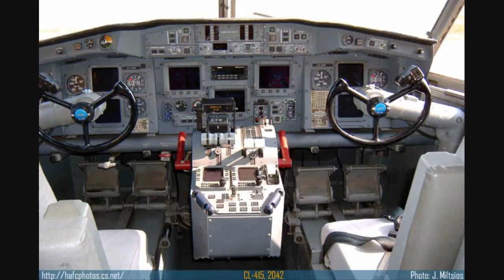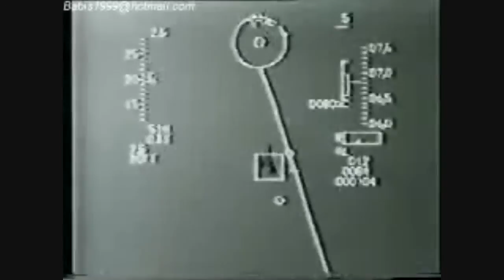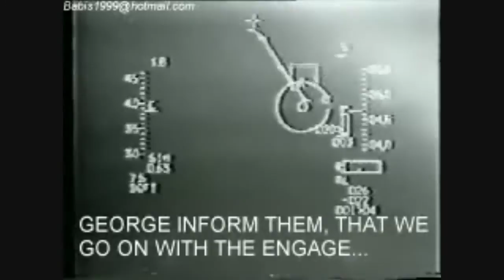HAF Fighter Jets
The Best Fighters Of The Mediterranean Sea. HAF (Hellenic Air Force).

Song Title/Artist: Open Your Eyes by Guano Apes